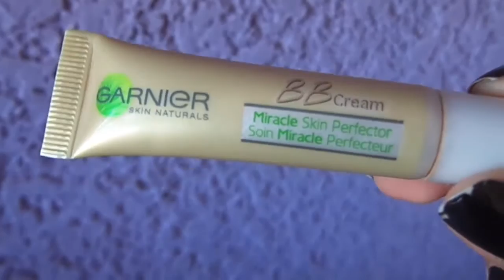BB CREAM Y CORRECTOR | PIEL GRASA | GARNIER | RESEÑA